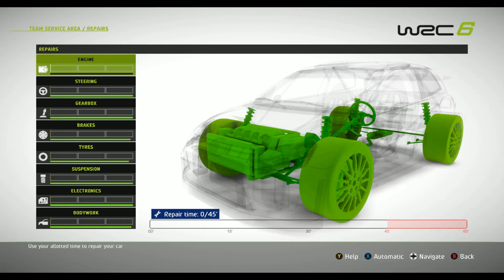WRC 6 - McQueen Career - S1R4 Germany - EP004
Hi Everyone. I'm Martin, AKA Steve McQueen and welcome back to WRC 6 and my Career.
All the rounds so far have had super tight stages, so I'm expecting Germany to be no different. In fact I think Germany will be extremely challenging, so I just need to take it easy, relax and get in some good times. Well, that is the plan anyway. Lets see what happens?